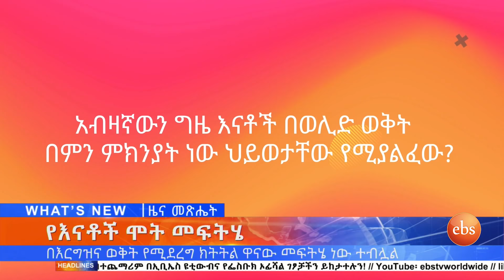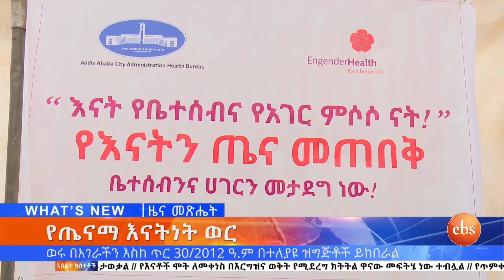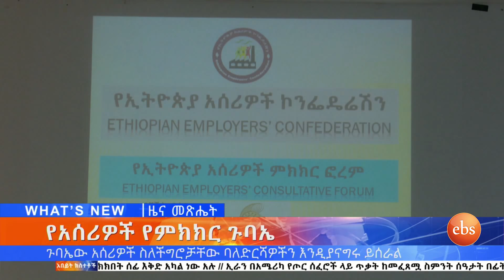በኢትዮጵያ በየዓመቱ ከ12 ሺህ በላይ እናቶች ከወሊድ ጋር በተያያዘ ይሞታሉ ኢቢኤስ አዲስ ነገር EBS What's New January 14, 2020 1